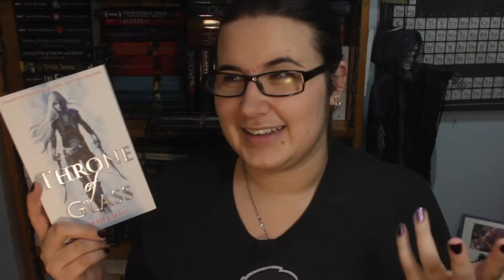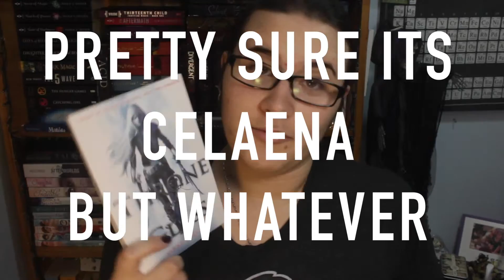Batman Book Tag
1. A novel with a character who is an orphan or lost his parents.
2. A novel with a character who has a huge fear or has over come a fear
3. A novel where the character is a good fighter, rich, or a genius
4. A novel where the character has two identities
5. A novel where the character has a conflict with his morals and values
6. A novel with a character who can't hold onto a relationship or can't be in one for certain reasons
7. A novel with a sidekick
8. A novel where the character doesn't want to reveal their true identity.